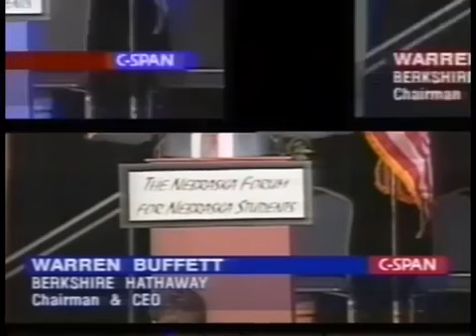Financial Future of American Youth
(October 11, 1999) Warren Buffett, the Chairman, and CEO of Berkshire Hathaway spent an hour advising the young Americans regarding their future possibilities. As a financially successful businessman, Warren Buffett presented ideas from around thinking about the personal financial potential and earning power. Warren Buffett spoke of what Warren Buffett looks for in selecting new employees – integrity, intelligence, and energy. In regard to the habits young people should be forming, Warren Buffett stresses the importance of cultivating these virtues at a young age in order to develop into the kind of person you most admire.